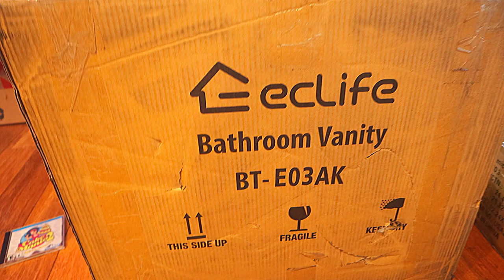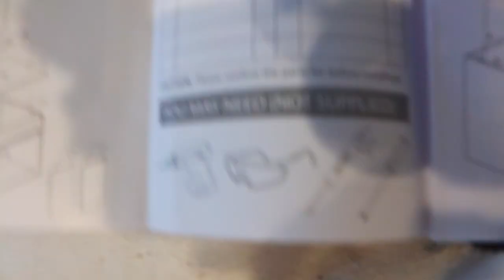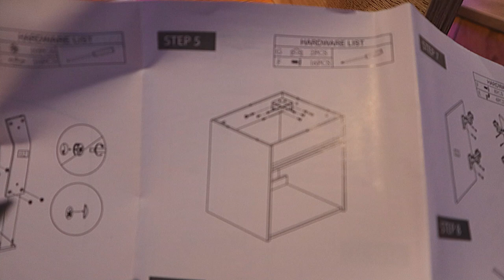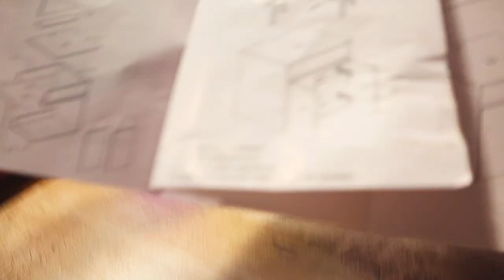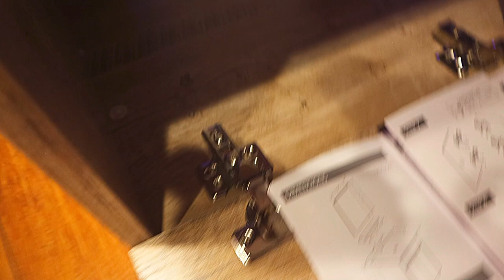How I Build the Eclife 24" Bathroom Vanity Sink Wall Mounted DIY Project | Home Project Renovation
eclife 24” Bathroom Vanity Sink Combo Wall Mounted Natural Cabinet Vanity Set White Ceramic Vessel Sink Top, W/Chrome Faucet, Pop Up Drain & Mirror (T03E03AK)

Features -
Vanity:
-Modern and stylish design fit perfectly with small bathroom decor;
-All hardware and wall mounted mirror included;
-Environmentally Friendly & Easy to assemble;
-Portable wooden self designed to save more space;
-MDF has several advantages: humidity and corrosion, easy to clean, wear-resistant, environmental protection, long using time
-304 stainless steel hinge with damper that is qualified for several thousand times fatigue tests

Sink:
-Solid ceramic construction;Scratch-resistant
-Modern and stylish design fit perfectly with any home decor
-Chrome faucet is stain resistant & Glossy surface is easy to clean up
-All mounting hardware and hot/cold waterlines included
-Designed for above counter installation with plumbing connections (3/8")
-Solid pop-up drain and mounting ring in chrome finish are included
Faucet:
- Test for water pressure
- Conserve water (up to 30%) without sacrificing performance
- More durable with solid brass faucet
-Drain opening: 1-3/4"
-Faucet height:12"
-Flow rate: 1.5 GPM, meets EPA criteria
-Faucet hole requirement: 1-3/8"
-Pop up drain height: 8"
-Water supply line: 23.6"
Installation method:
Self-install with our instruction

Package Includes:
1 x Vanity Cabinet;
1 x Ceramic sink;
1 x Mirror;
1 x Faucet;
1x Pop up drain;
1 x Installation instruction;
Accessories.